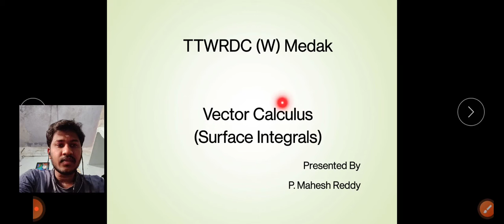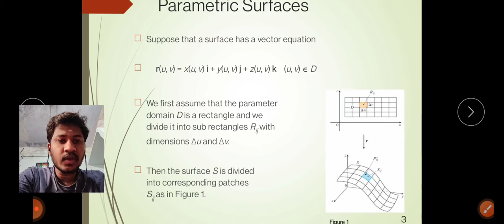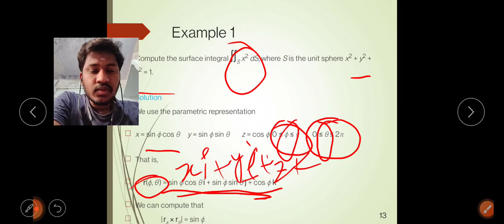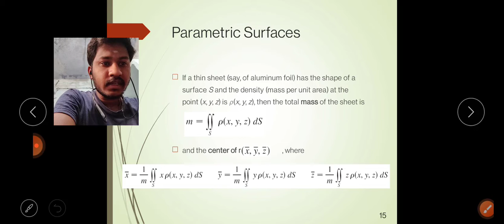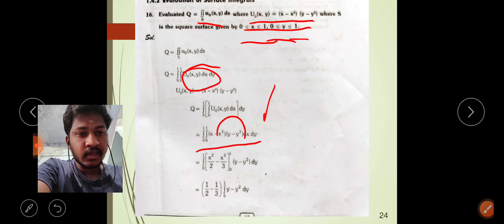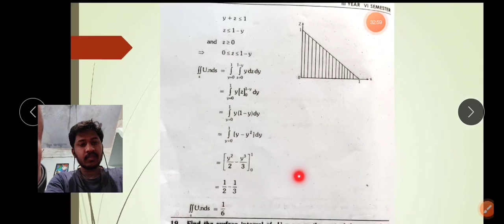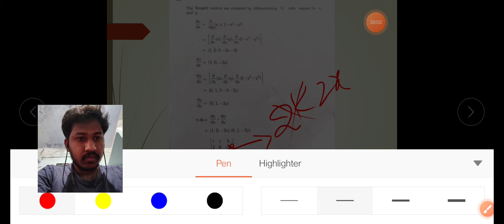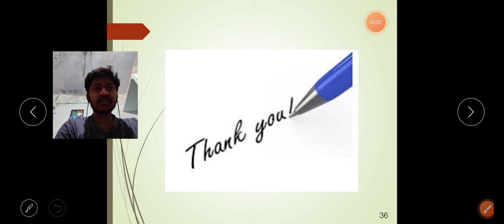Vector Calculus (surface integrals)